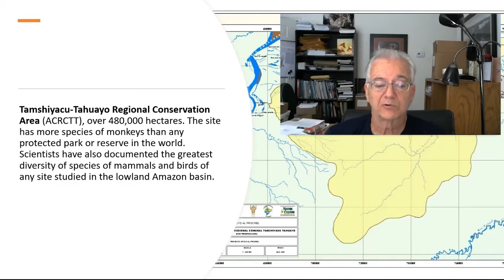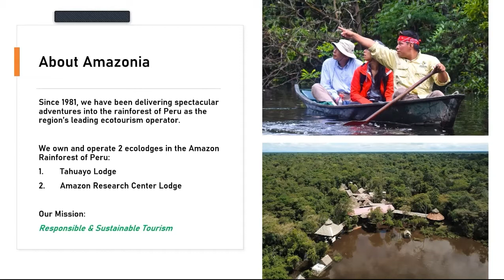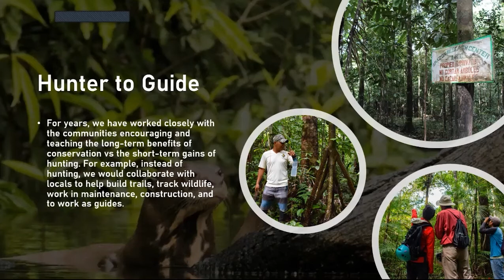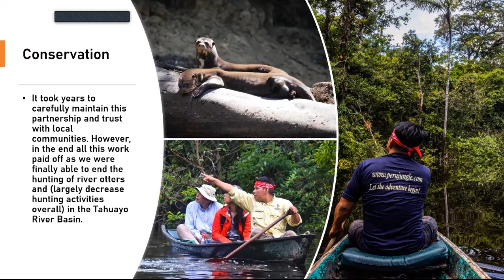THE WOLF OF THE RIVER – GIANT RIVER OTTER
This is the world's largest otter. At some 6 feet long it lives only in the rivers and streams of the Amazon Rainforest. The Giant River Otter is classified as “Endangered” on the IUCN Red List (2008). However, here on the Tahuayo, the population is relatively abundant. Many different family groups are frequently spotted by our guests. Sadly, this was not always the case. When we first began working in the Tahuayo region over 30 years ago, Giant River Otter sighting were quite rare. Hunting for their pelts by local people had largely driven them from the area. For years, we worked closely with the communities encouraging and teaching the long term benefits of conservation vs the short term gains of hunting. For example, instead of hunting, we would collaborate with locals to help build trails, track wildlife, work in maintenance, construction, and to work as guides. It took years to carefully maintain this partnership and trust with local communities. However, in the end all this work paid off as we were finally able to end the hunting of river otters and (largely decrease hunting activities overall) in the Tahauyo River Basin. Presentation by Dr. Paul Beaver for the Kirloskar Vasundhara International Film Festival (KVIFF), 2021.